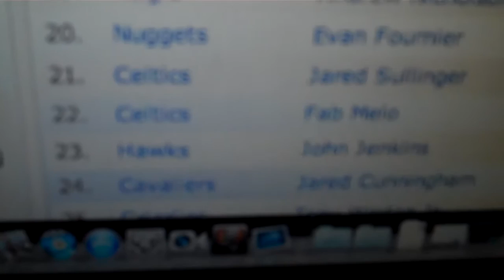CRAZY POOL PARTY AND UPCOMING NBA STAR (Vlog #3)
Erin shows you a pool game that she plays with her friends and Eric talks about his internship along with Jared Cunningham (OSU basketball) made it in the 2012 NBA draft!